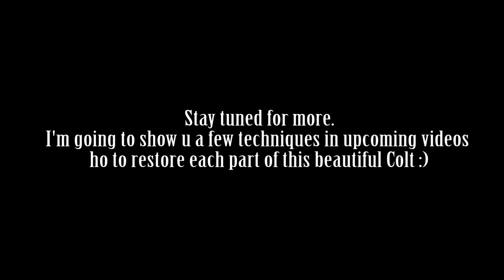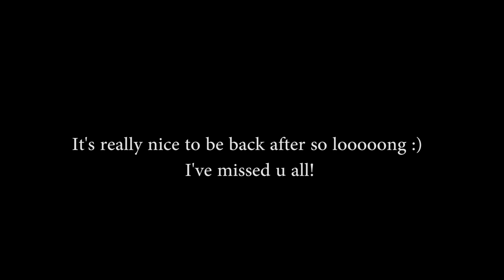Colt Lightning Restoration - Part 1 (Disassembly)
This is the first part of a Colt Lighting restoration. In this video, I'm going to disassemble the whole Colt to the last screw. As this restoration going to take several weeks I decided to split it into more parts so you don't have to wait another month or two until I finish it!
Hopefully, the final result is going to be looking straight out of the factory!